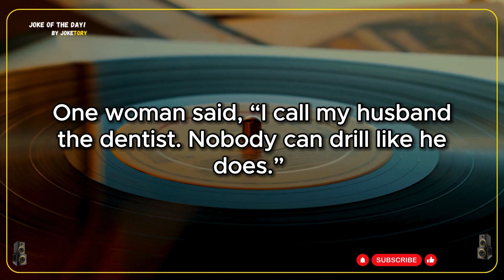Three women were talking about their husbands (funny clean joke) | best joke of the day